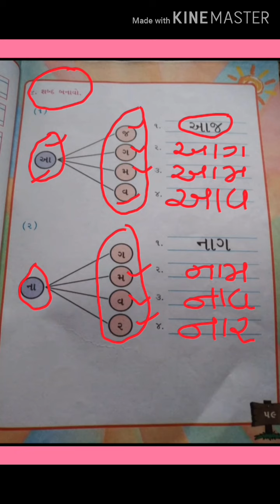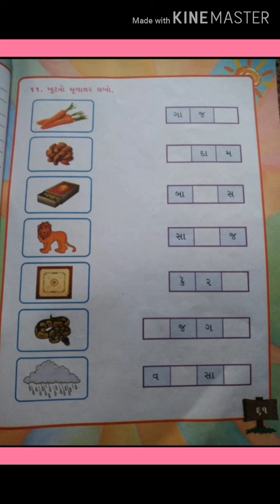STANDARD 1 ENVIROMENT CHAPTER 5 (PART 1)